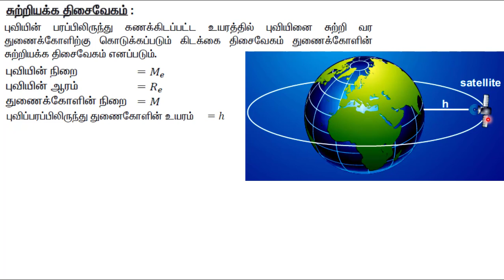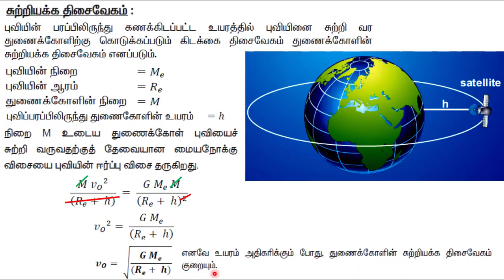11 unit 6 துணைக்கோளின் சுற்றியக்க வேகம்